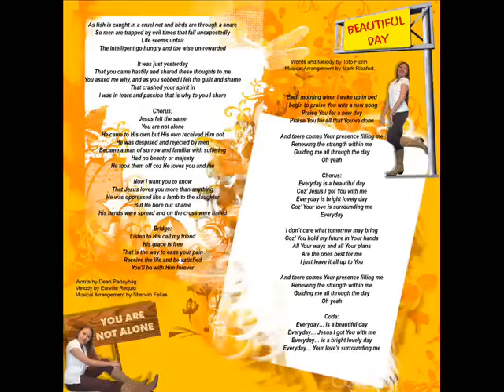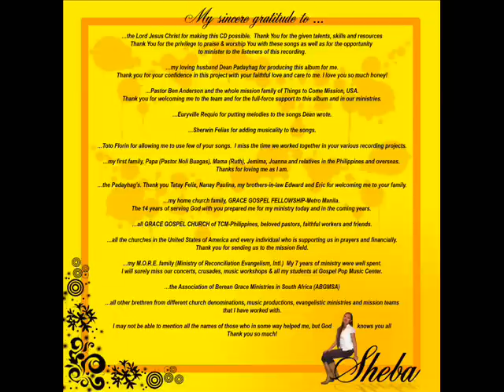A Song For Sheba